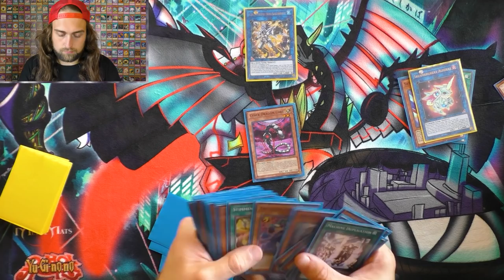20 Years of Yu-Gi-Oh!